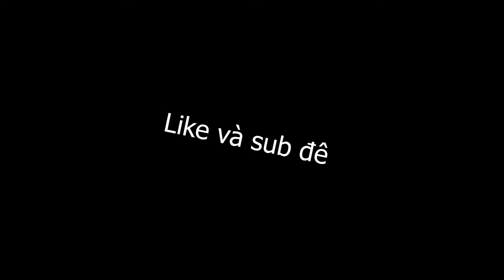Library of Ruina - Việt Hóa - Lồng tiếng Nhật - Tất cả cutsence - P6